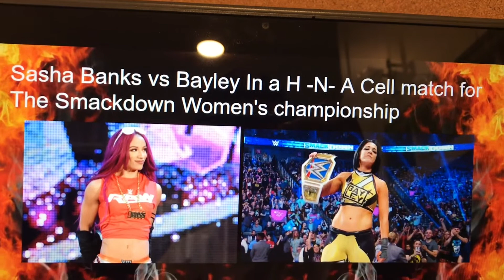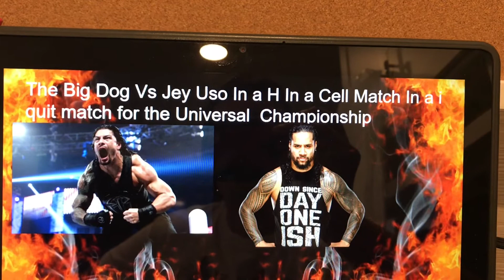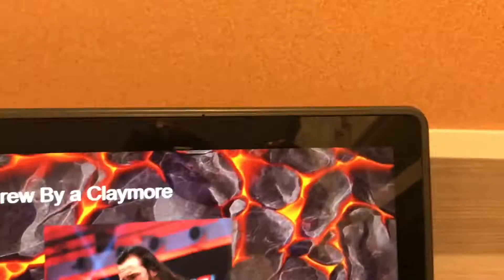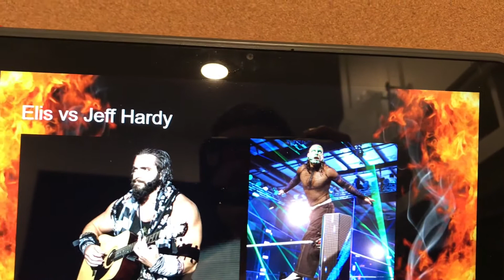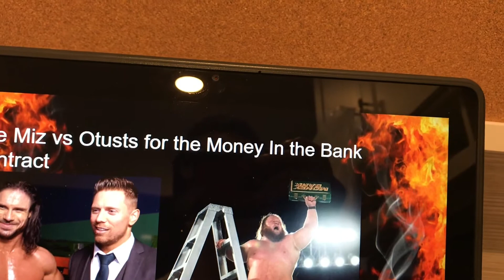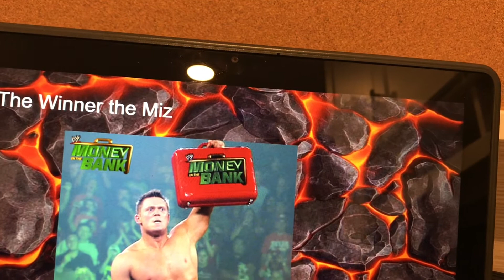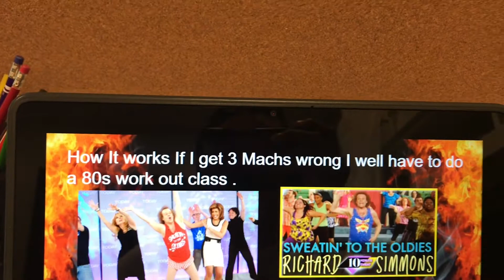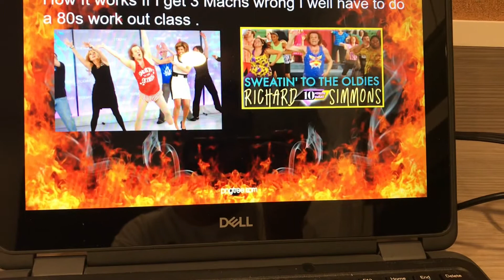WWE H-in a cell predictions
I can’t wait for the paper view